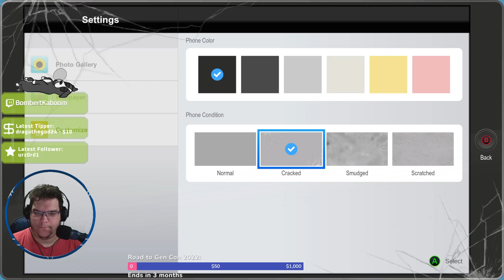Part 6 Checking Privileges & Stopping Human Kite 2...again | SP: Fractured But Whole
Watch me live Mon - Thurs @ 12am CST 00:00